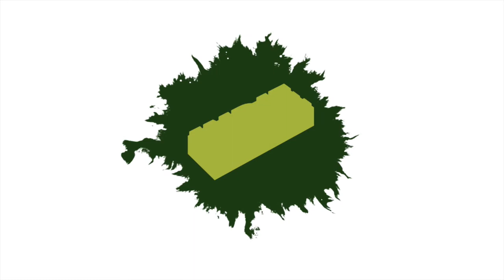Producers Ari Aster & Lars Knudsen Remake Save the Green Planet! / IndieSponge Topic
Presented by IONCINEMA.com and hosted by Kevin Jagernauth and Eric Lavallée, INDIESPONGE is a weekly recap of American indie, foreign, documentary film, film biz news and film festival updates. Published every Friday 12h30pm ET / 9h30am PT. This week Kevin and Eric discuss:

Producers Ari Aster & Lars Knudsen joining CJ Entertainment for an English language remake of Save the Green Planet!

Let us know what YOU think of a Save the Green Planet! remake - your opinions matter!